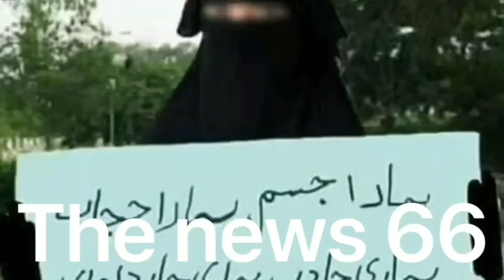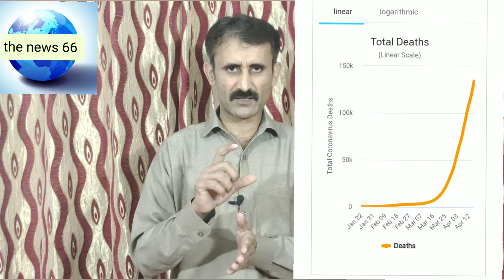coronanavirus new updates ,updates pakistan coronavirus , lockdown in pakistan update ,dunya mai cor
the news 66 is providing you all news , information , top stories and
headlines on true bases.
we will always try to keep you informed by this YouTube channel the news 66.
inside pakistan and across the world.
thanks,
regards the news 66